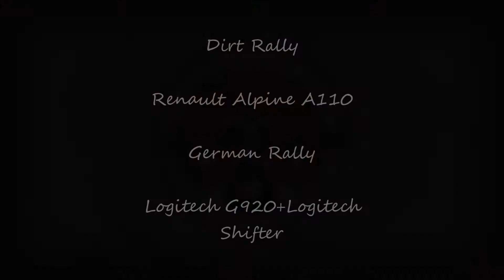Dirt Rally Renault Alpine A110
A stage of the German Rally while playing Dirt Rally with my Logitech G920.
I lost 6 seconds on the first half of the stage but I took the lead and I won by 0,5 seconds.